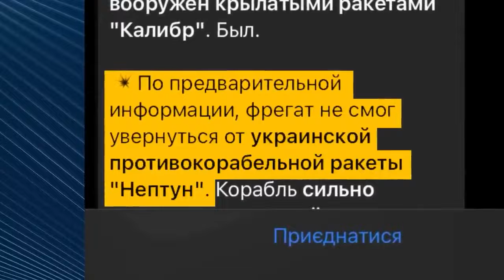ЗСУ знищили російський фрегат Адмірал Макаров